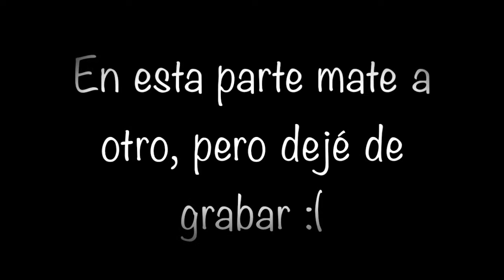EL arpón de la victoria!!! //Fornite Solo #3